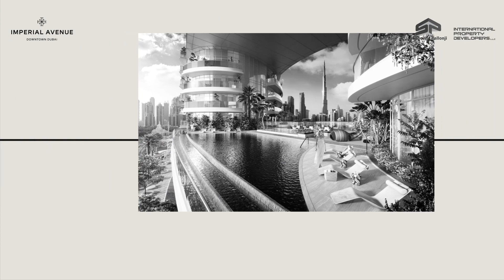150 years of unwavering commitment to engineering brilliance, and the story continues.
150 years of unwavering commitment to engineering brilliance, and the story continues. From our earliest projects that have withstood the test of time to the architectural marvel that is Imperial Avenue, we celebrate a rich legacy while embracing the limitless possibilities of the future.

00:00 - Introduction
00:15 - Our Projects
00:25 - Imperial Avenue